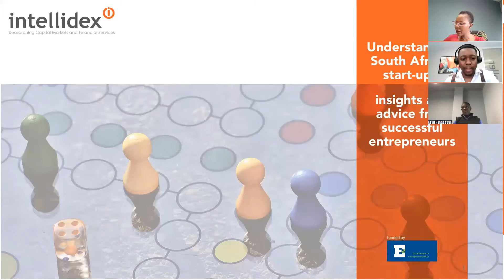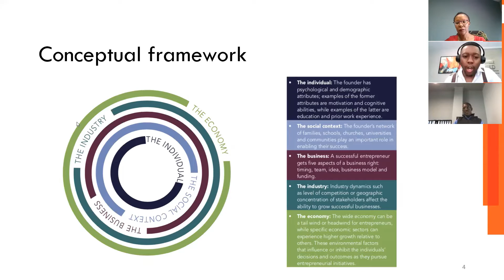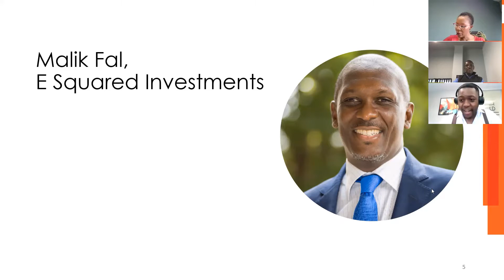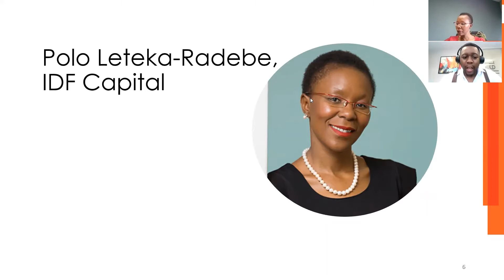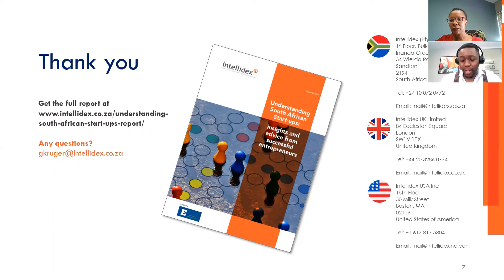Understanding SA start ups webinar with Polo Radebe